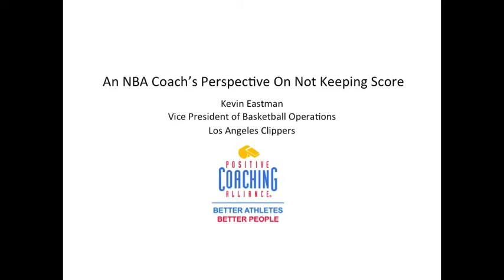No Score? No Problem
Kevin Eastman, Vice President of Basketball Operations for the LA Clippers, gives his perspective on not scoring a game and the effects of not scoring on the athletes.